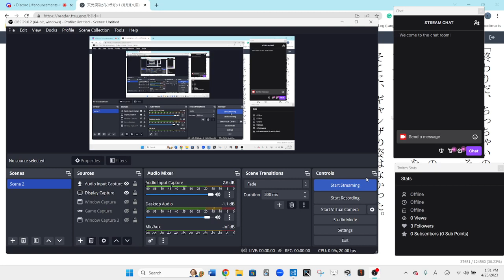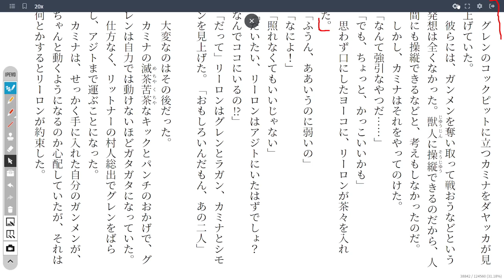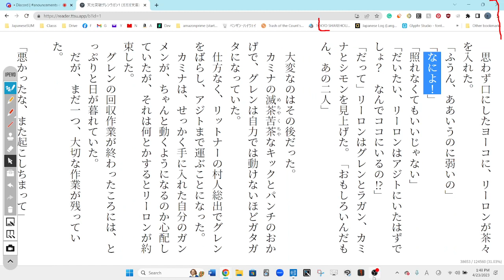Gurren Lagann 25 天元突破グレンラガン1 Reading Discussion (ガガガ文庫)